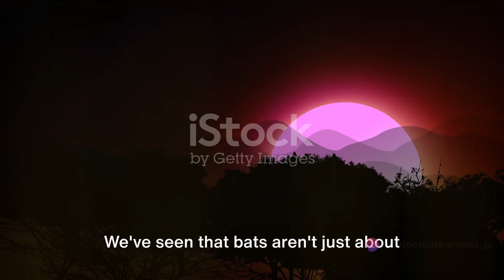Mating Habits of Bats: Understanding Courtship and Reproduction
Embark on a captivating journey into the mysterious world of bats, where intricate courtship rituals and unique reproductive behaviors unfold. This exploration unveils the fascinating mating strategies employed by these nocturnal creatures. Delve into the sophisticated dance of echolocation, where bats use intricate vocalizations to attract potential mates, showcasing the significance of communication in their courtship. Witness the awe-inspiring displays of agility and acrobatics as bats engage in elaborate aerial pursuits, highlighting the dynamic nature of their mating rituals. Discover the nuances of mate selection and the pivotal role it plays in ensuring the survival of their species. This narrative not only sheds light on the intimate aspects of bat behavior but also underscores the importance of these creatures in maintaining ecological balance through their remarkable reproductive strategies.